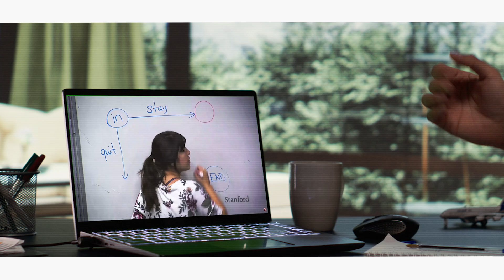Kuniaki Iwanami Shares His Experience in the AI Professional Program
Hear more about Kuniaki Iwanami's experience taking courses in our AI Professional Program.

The Artificial Intelligence Professional Program will equip you with knowledge of the principles, tools, techniques, and technologies driving this transformation.This online program provides rigorous coverage of the most important topics in modern artificial intelligence, including:

Machine Learning
Deep Learning
Natural Language Processing and Understanding
Supervised and Unsupervised Learning
Reinforcement Learning
Graph Neural Networks (GNNs)
Multi-Task and Meta-Learning